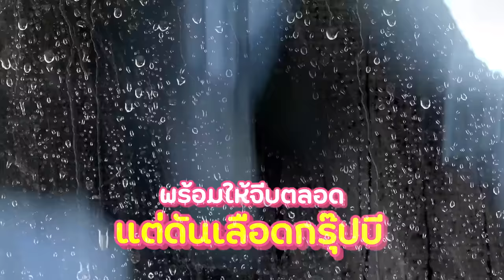ถ้าหนูรับ พี่จะรักป่ะ Ep. 106 ไมค์ พิรัชต์ กอล์ฟ-ไมค์ หรือจะสู้ ก้อย-ไมค์ l [GoyNattyDream]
Bounce เข้ามาทักกันหน่อยสิครับ
ทักแล้วค่าาาพี่ไมค์
ไหนใครทันยุคกอล์ฟไมค์บ้างง
ต่อไปยุค ก้อยไมค์แล้วน้าาา